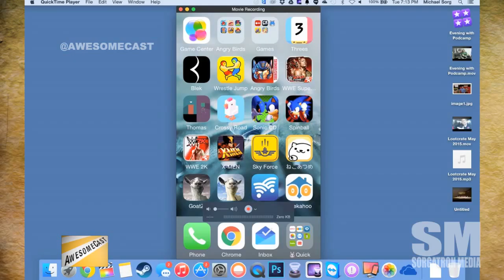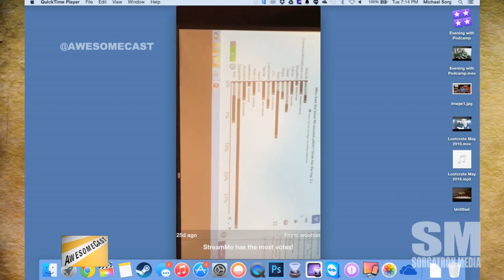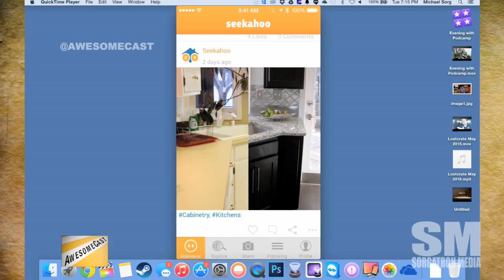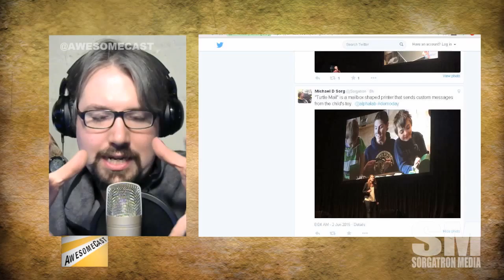Alphalab Demo Day 2015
Talking some of the cool companies that presented this year.